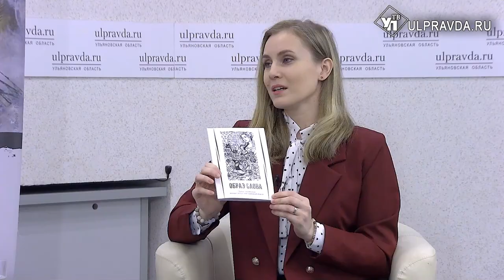Литературная гостиная. Несколько слов о «Первой росе»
Ведущий «Литературной гостиной» - председатель Совета молодых литераторов Ульяновской области Александр Дашко, расскажет, как проходил конкурс «Первая роса-2023». Его дополнит гость «Литературной гостиной» - лауреат областной молодёжной литературной премии «Первая роса-2023» в номинации «Иной жанр» Виктория Варфоломеева.